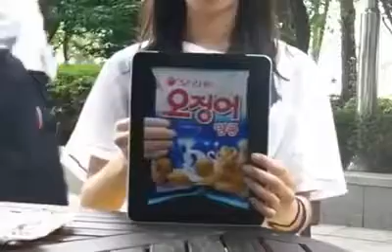How How How I Cant Believe My Eyes.